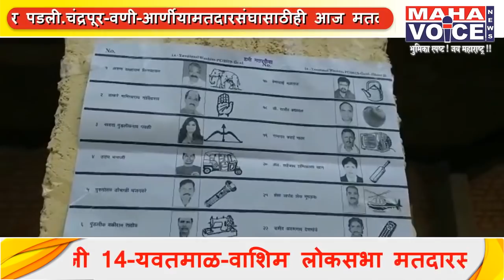यवतमाळ-वाशिम लोकसभा मतदारसंघात अंदाजे 54 टक्के मतदान !